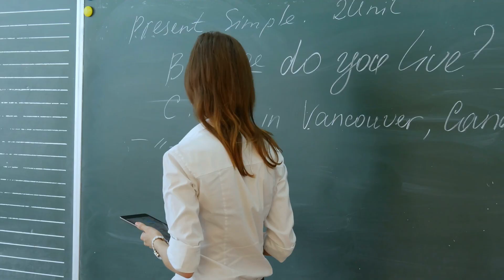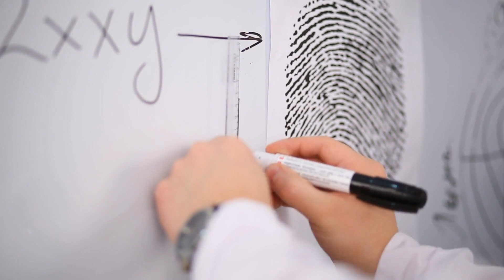Pursuing a PhD in US or Europe Which Path is Better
Doctorate degree programs in Europe and America are compared from college student perspective. The advantages and disadvantages of doing PhD in these higher education powerhouses and popular student destinations are compared.